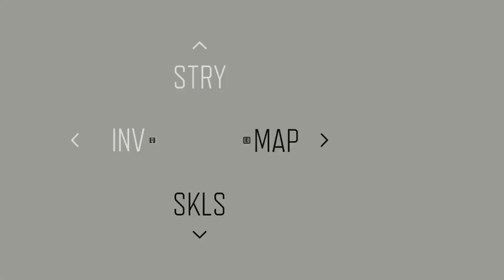Days Gone:Part 2